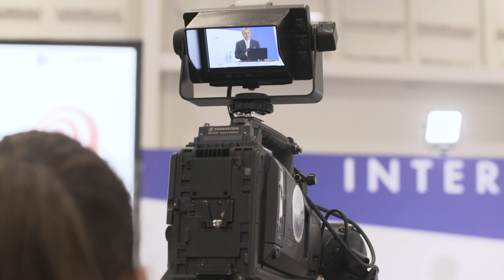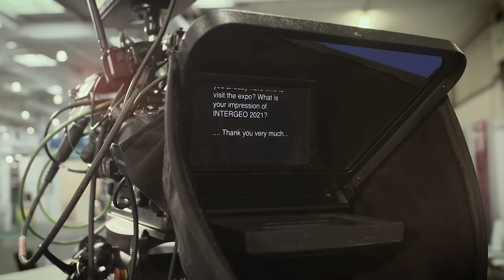INTERGEO TV NEWS 2021 #7 | Day 3/01 with Uwe Bacher (Hexagon) and Christiane Salbach (DVW)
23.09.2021: Welcome to Day 3 of INTERGEO 2021, we are in the spurt to the end of this years edition. And today we are looking forward to the finale of this great  annual meeting point of the geospatial industry! Today,  we're going full steam ahead together and taking you along with us on the digital platform into the exhibition halls in Hanover. Christiane Salbach, managing director of the organizer DVW, starts right at the beginning with an outlook on today's conference and other topics. My colleague Günter Knappe spoke with her.

Another area besides the conference, which also stands for inspiring presentations and exchange, is the INTERGEO EXPO STAGE in the middle of the exhibition hall. Caroline Carnevale had a look around there.

Lets have a look backstage

We met  Uwe Bacher from Hexagon Geosystems.
We wanted to learn more about Hexagon's content program, Metro HD city data, a new offering of ultra-high-resolution 2D and 3D digital twins of major cities.